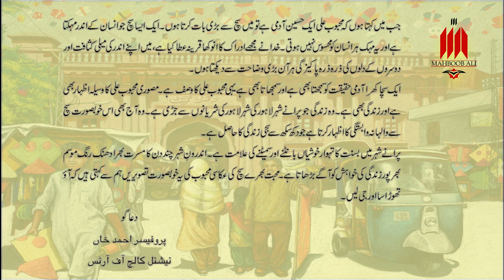Basant in Lahore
Medium: Dry Pastel by Mahboob Ali Artist
17 October 2020